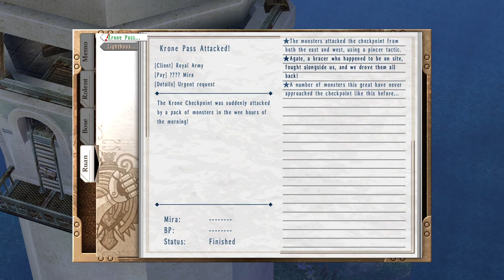The Legend of Heroes Trails in the sky 14 |gniTgogo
RPG game walkthrough
Chapter 2